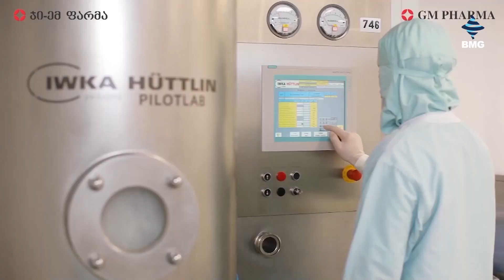EBA & AmCham organized Meeting with Ambassadors